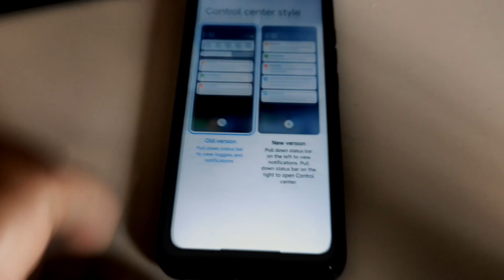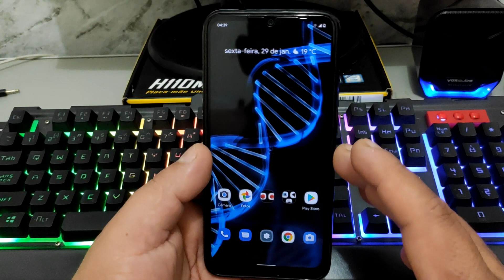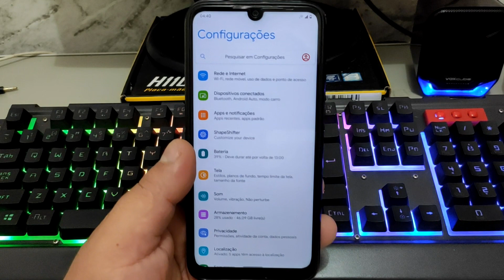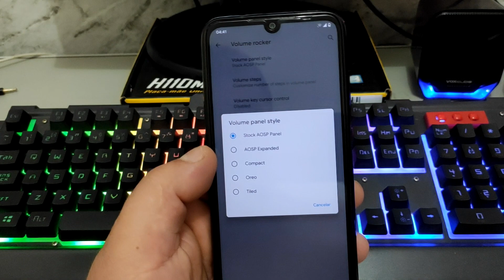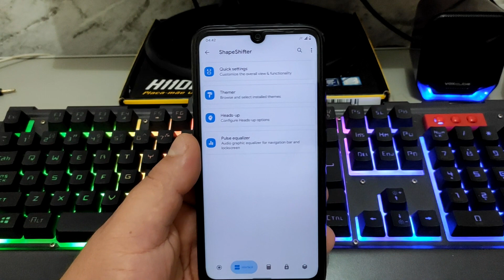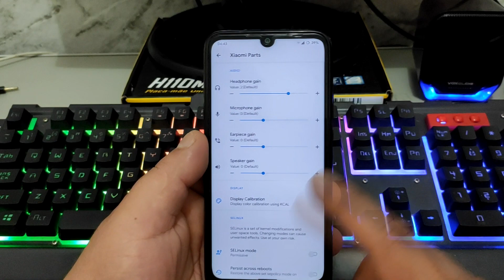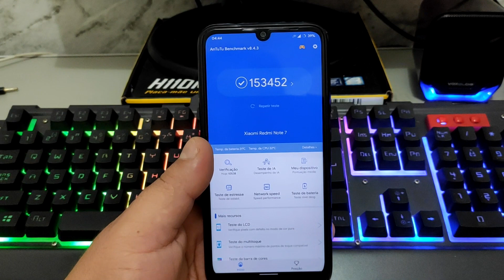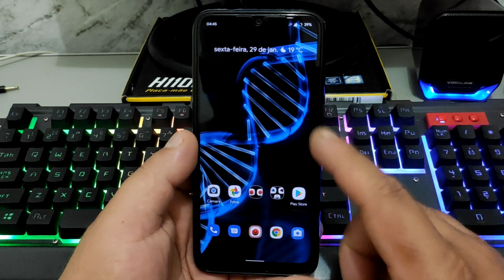ShapeShiftOS 2.1 Delibird UNOFFICIAL REDMI NOTE 7